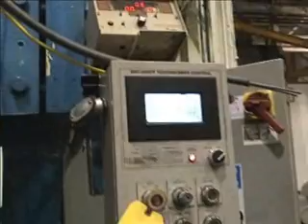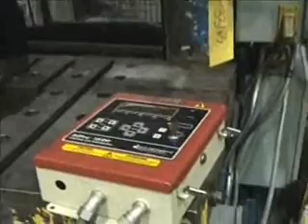Stk# 3363 - 220 Ton Komatsu OBW-200-2 Gap Frame Press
Presses For Industry
20501 Hoover

PRELIMINARY SPECIFICATIONS

220 TON CAPACITY
9.84"  STROKE
19.69" SHUT HEIGHT
4.72"  ADJUSTMENT
94.49" X 25.59" BED AREA
72.83" X 25.59" RAM AREA
30-50 SPM (VARIABLE)

EQUIPPED WITH:
MOTOR & CONTROLS
AIR CLUTCH
AIR COUNTER BALANCE
VIBRATION ISOLATOR PADS
SICK LIGHT CURTAINS
6.3" THICK T-SLOTTED BOLSTER
T- SLOTTED RAM
WINTRISS DIPRO 1500 PROGRAMMABLE DIE PROTECTION
QUICK-LEARN DIGITAL TONNAGE MONITOR
SSC 200T PROGRAMMABLE PRESS CONTROL W/TOUCH SCREEN CONTROL

PRESS IS FLOOR STANDING

APPROX O.A. WEIGHT: 65,000 LBS
APPROX O.A. DIMENSIONS: 130" L-R x 95" F-B x 155" H